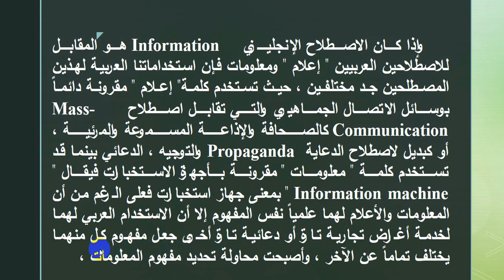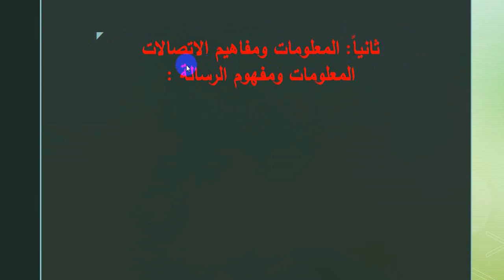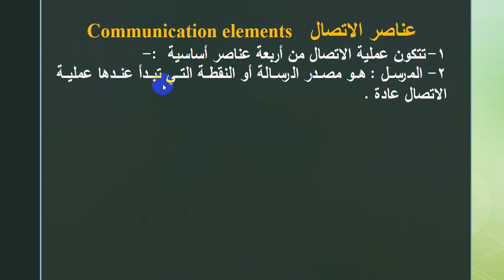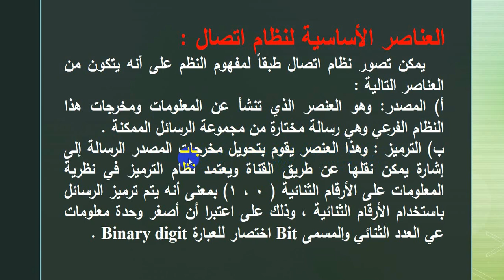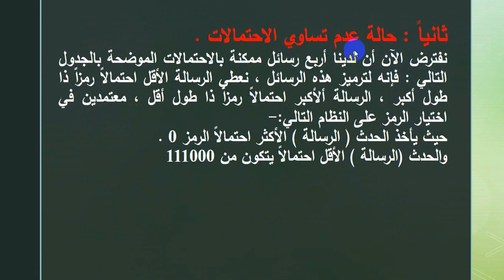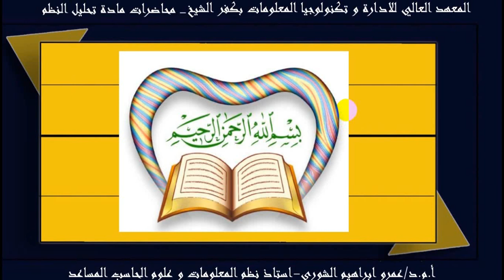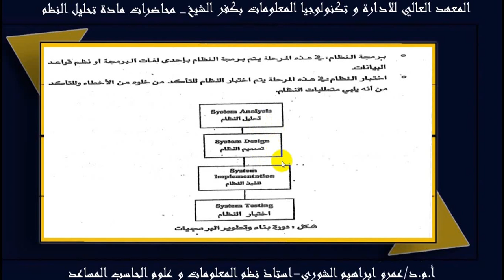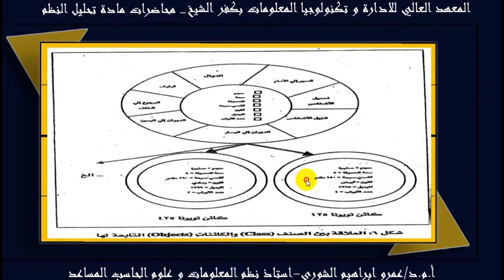المحاضرة السادسة مادة تحليل النظم الفرقة الثانية شعبة علوم الحاسب